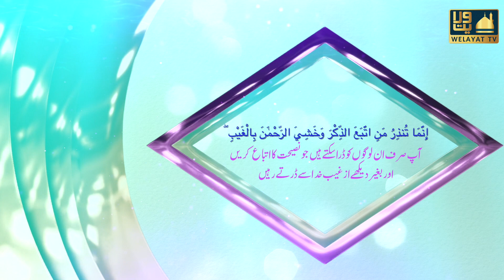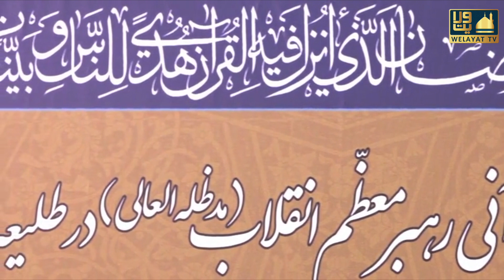Tafseer e Quran | 23 | Maghfirat Ki Basharat | Hazrat Ayatollah Syed Ali Khamenei